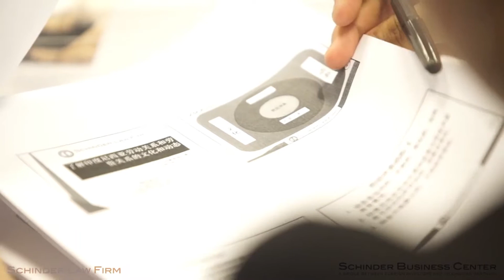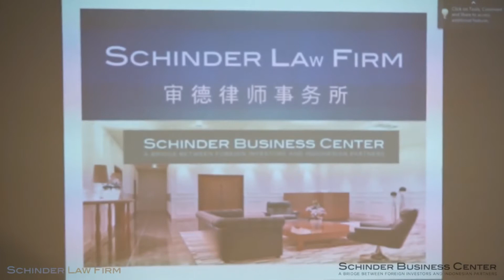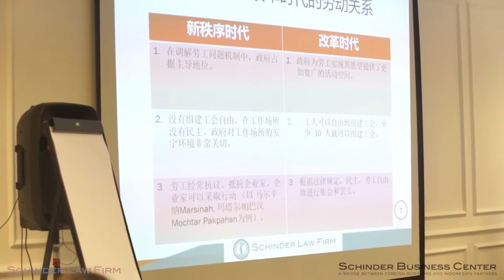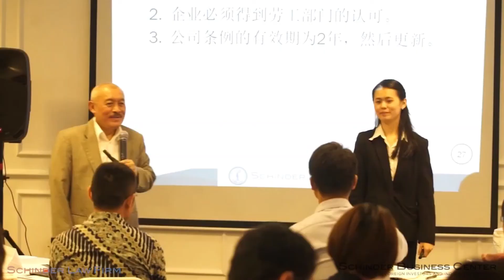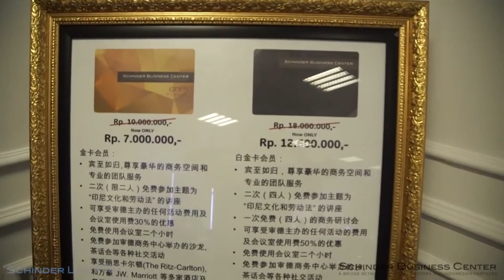Labor Law Workshop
Maximize business synergy by understanding employment relations.

On Friday, May 5, 2017, we successfully presented a Labor Law Workshop with the topic of General Concept and Character of Indonesia Labor Law and Employer’s Role in Creating Conductive Work Place Conditions. Our Speaker was one of our Senior Advisors and a well-known Labor Law expert and lecturer, DR. Bambang Supriyanto, S.H., M.H.